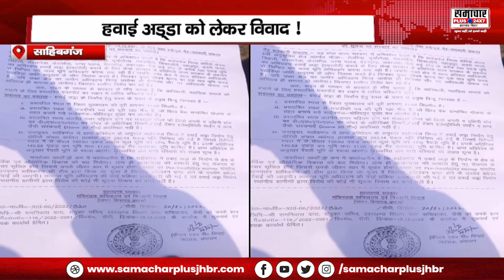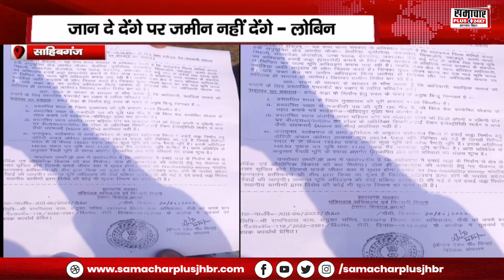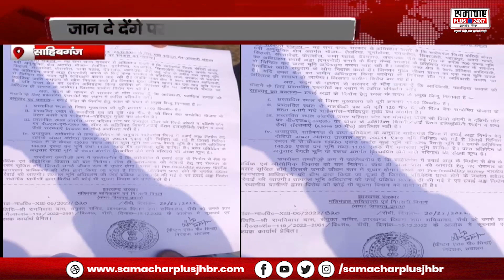जान दे देंगे पर जमीन नहीं देंगे – Lobin Hembrom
About this Video :- जान दे देंगे पर जमीन नहीं देंगे – Lobin Hembrom